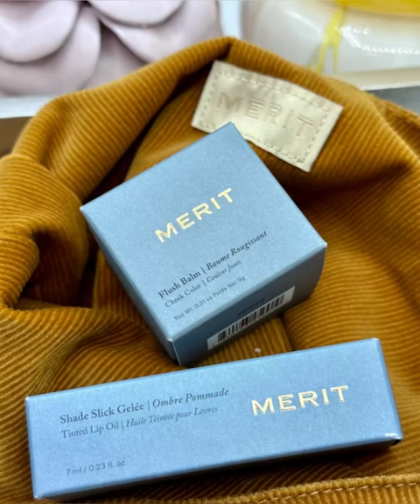Merit Beauty Shade Slick Gelée in Jeté and the Flush Balm Cheek Color in Beverly Hills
💕Merit Beauty Flush Balm Cheek Color in Beverly Hills
A lightweight, blendable, multi-use cheek tint stick. Formulated without acne triggering ingredients. Clean, vegan, cruelty-free.

💕 Merit Beauty Shade Slick Gelée in Jeté (Sheer Neutral)
A non-sticky, lightweight, high-shine lip oil with plant-derived squalane and quinoa seed oil to nourish lips. Available in 4 sheer shades.

💭 These products have blown me away.
The lip oil has zero, yes zero, stickiness. It feels very silky on my lips, and almost like I can feel it nourishing my lips. I don’t normally like to compare products to other brands… but I will say that I have other very popular lip oils and this one from Merit Beauty far surpasses them! I promise you, this is my #1 favorite lip product at the moment.
The shades are very sheer, but do add a hint of color which I believe would be flattering on all skin tones.
The Flush Balm is equally fantastic! It’s so lightweight and goes on feeling like a gel-cream hybrid, but dries to a satin finish. This doesn’t feel heavy at all. It feels like I don’t have makeup on and I actually like to swipe this on without foundation too. It doesn’t feel like it’s spackling my pores like some other cream sticks can.

Don’t sleep on this brand! I know you’ve seen them in your social feeds and the hype is well deserved!
I fully intend to jump on the website and purchase the lip oil in the other 3 shades - it’s THAT good.

Annnnd you get their gorgeous corduroy brown bag with every first order 🤗